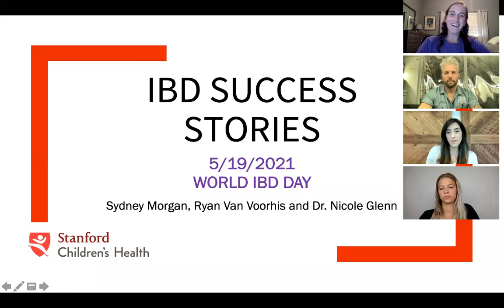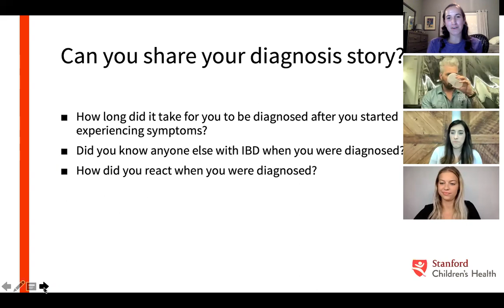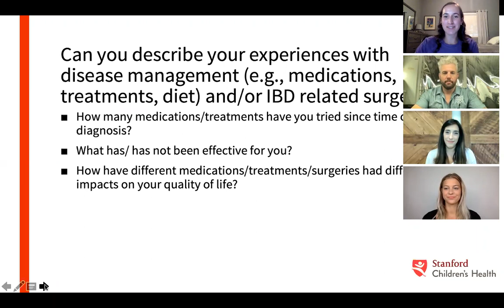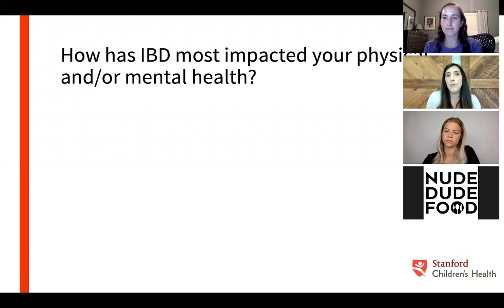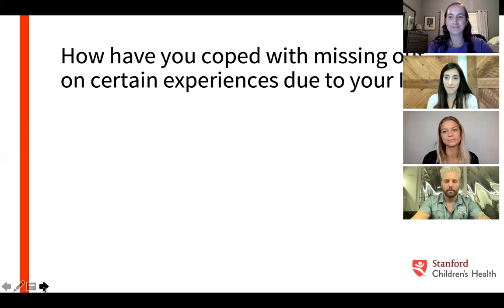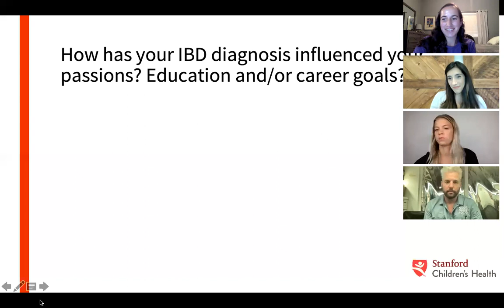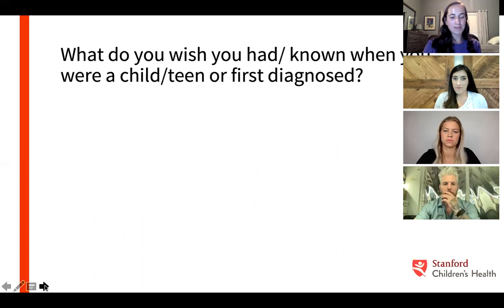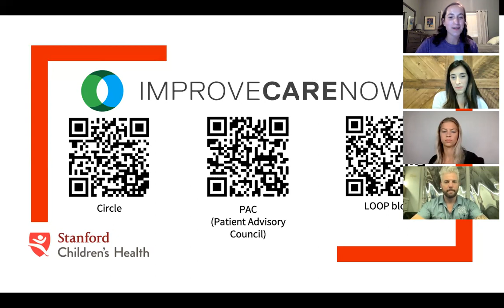IBD Success Stories Virtual Event - May 19, 2021